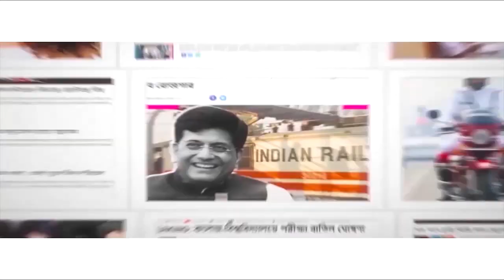Hilarious! Man covers face with banana leaf on seeing police in Canning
A hilarious, but serious incident took place in Canning’s East Vidhan Sabha’s Jivantala area on Thursday. The incident is about local resident Sheikh Nasim.

On Thursday morning, Nasim left home in his cycle. On coming to the bazaar, he noticed that the police were catching those who were not wearing masks and breaking covid rules. He saw OC Samaresh Ghosh was himself monitoring the situation. As soon as he saw the police, he covered his face with a plantain leaf. The police saw this and immediately caught him.

On questioning, Nasim said that he forgot to wear his mask while coming out of his house. He said that he thought that he will but a mask from any local shop and then wear it.

The police were shocked, while locals found the situation hilarious and started having fun and laughing. Some were seen getting angry on Nasim. But Nasim was not at all bothered about any of the happenings surrounding him. The police detained him.

Presently, corona virus new variant Omicron cases are rising rapidly in the country including West Bengal. Amid such a situation, the doctors are continuously stressing on wearing of masks. The government has also imposed restrictions in the state. Despite all these, a section of the people is still now cautious.

Several, who are not wearing masks, put a cloth on their face when police catch them. But putting a plantain leaf to cover the face instead of a mask is hilarious and shocking too.

On the other hand, to curb the spread of corona virus, the Baruipur municipality has decided to shut down all bazars for the next two days. The Baruipur police are monitoring the situation closely and visiting different bazars to see whether everyone is wearing masks. They are making announcements too to make people aware on the importance of wearing masks. They have also arrested 25 for breaking covid rules.